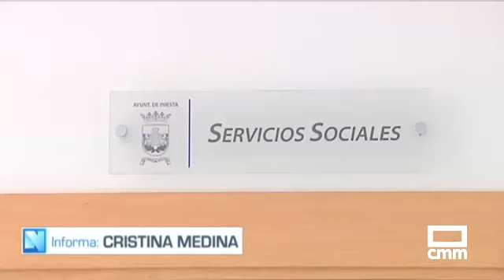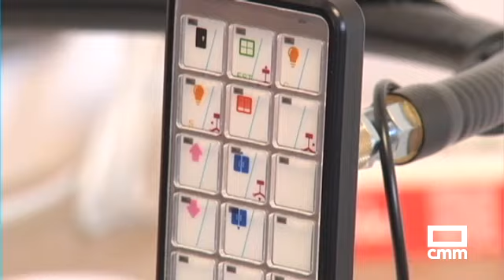Se contratan a 17 nuevas terapeutas para agilizar la valoración de las personas con discapacidad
El gobierno de Castilla-La Mancha refuerza el equipo de profesionales que valoran el grado de dependencia con 17 nuevos terapeutas. La Junta denuncia que el nuevo decreto impuesto por el ministerio está ralentizando la baremación de las personas con discapacidad y el tiempo de espera ha crecido hasta los 15 meses. Además anuncia que destina casi 10 millones de euros a la compra de productos de apoyo a la dependencia.